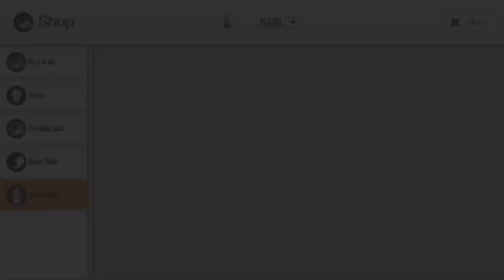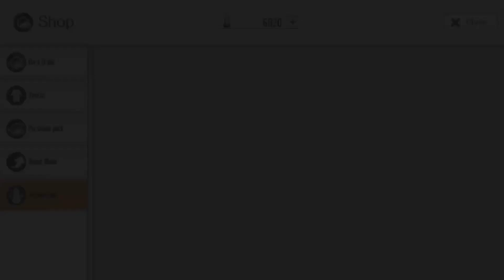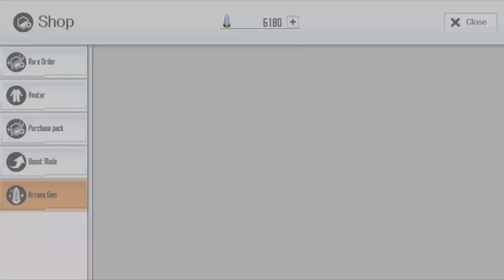[SAOIF] Free Once Daily Order November Result | Only 4 Star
Another Free daily order after another send help please!

(This was from 11 November 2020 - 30 November 2020)
Song: Climber's High! by Manami Numakura

P.S. I do not own all the music! I have no right to give permission to use the music
The prupose is to promote the artist and their music